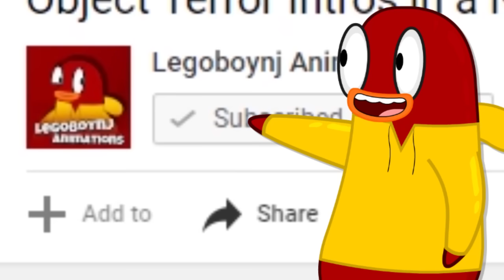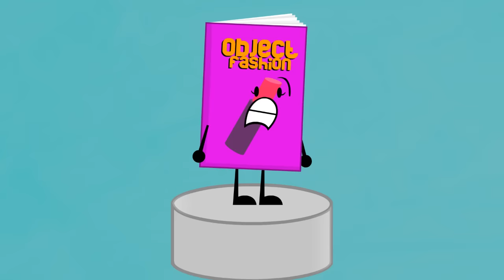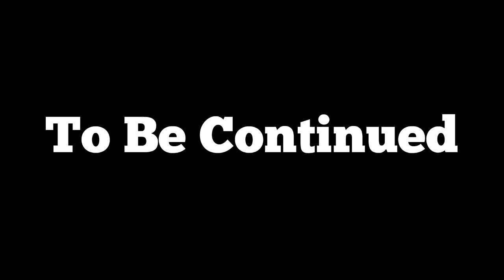OBJECT TERROR | Ep.4 - A Perplexing Massacre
If you're curious why the original was deleted, I had to fix some bugs. Now the episode is back up with it's bugs fixed. Yes, After quite too long, Object Terror is now on it’s fourth episode. Now this episode was a bit of a roller coaster because this episode took a little longer than what they usually take. Well I was on hiatus, so I guess that explains it. But anyways, In the fourth episode, newer friends are made… well at least for Arch and Mint. Printer also decides that the next challenge is a murder mystery, with the final 18. Who dies? Whodunnit? And who will be the next to be eliminated? Find out in this episode of Object Terror!

2017 | Legoboynj